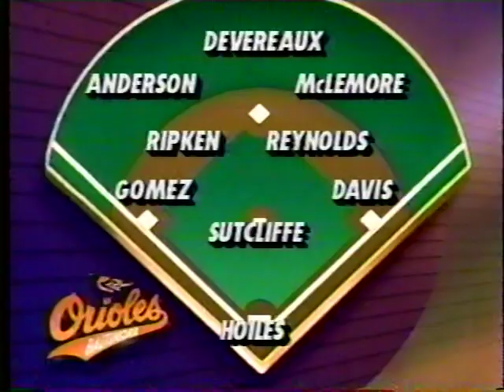Angels vs Orioles (4-16-1993)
Steve Zabriskie and Lary Sorensen had the broadcast of ESPN's Friday Night Baseball between the California Angels and Baltimore Orioles, April 16, 1993.